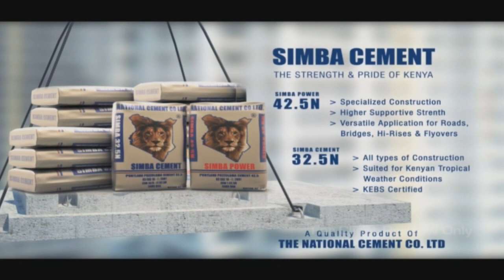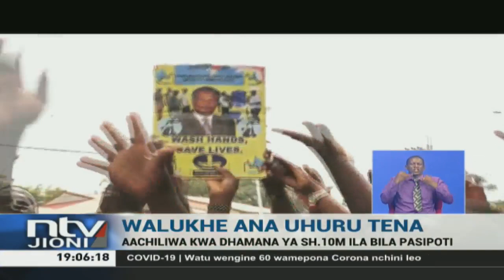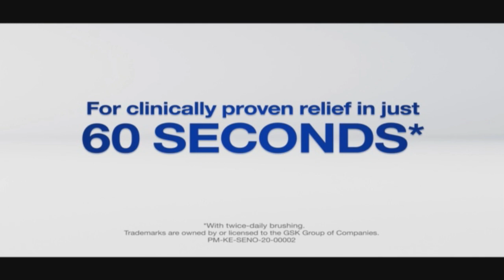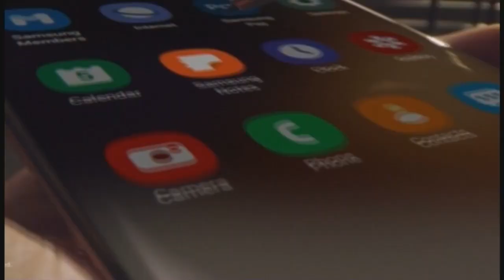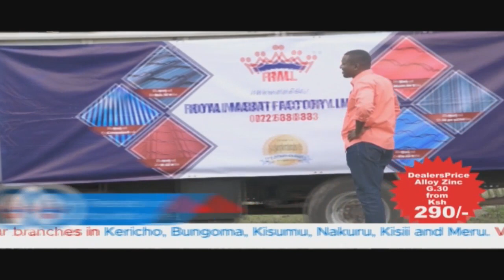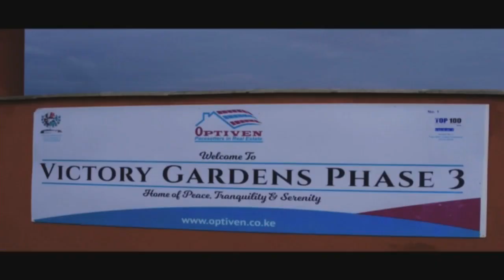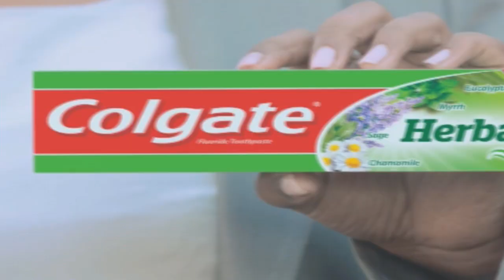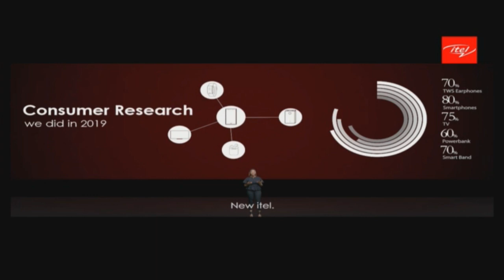NTV Jioni na Nuru AbdulAziz | Septemba 28, 2020